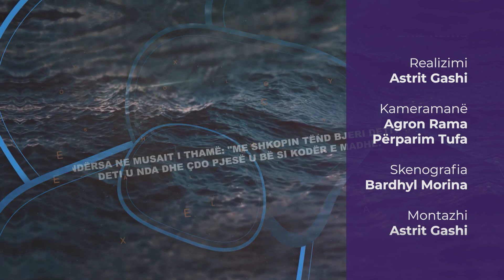Ky është Zoti im | 55. Dëshmuesi - Enis Rama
- Emisioni "Ky është Zoti im" -
- Çdo të hënë prej orës 20:30 LIVE në Peace TV Shqip -